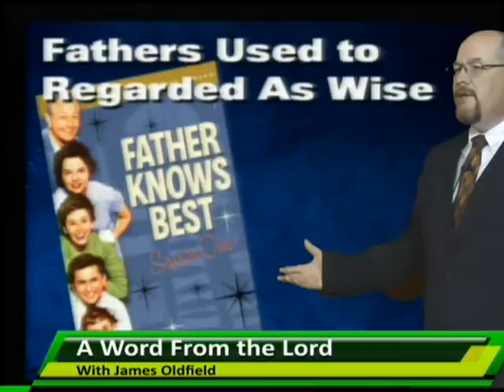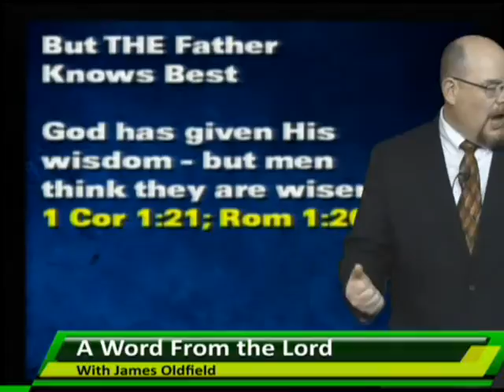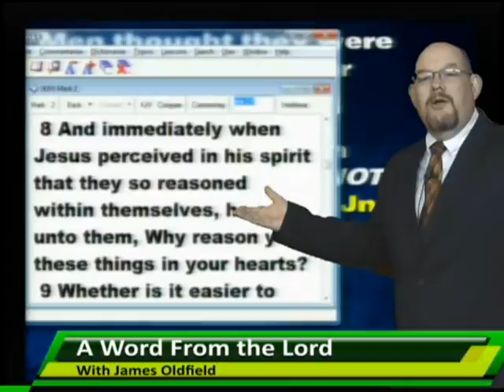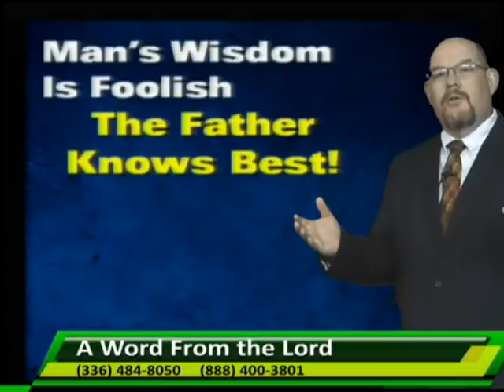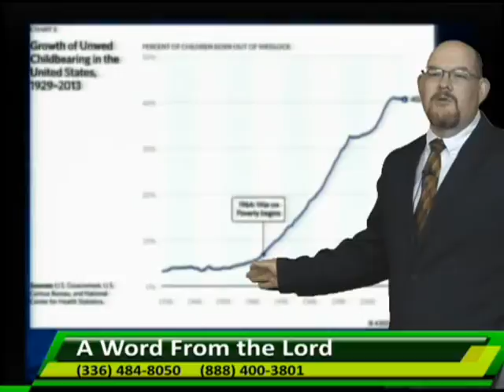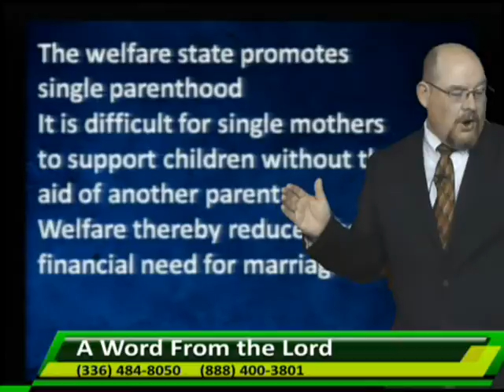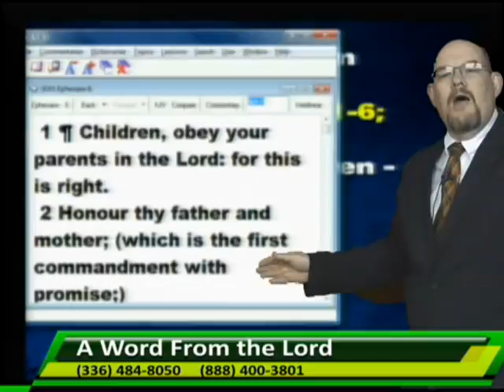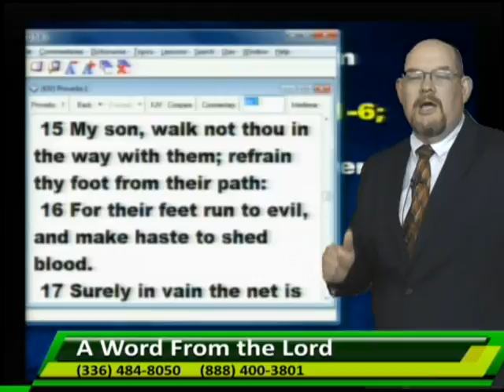AWFTL _The Father Knows Best_2-9-17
Man thinks he is smarter than God, but God's wisdom is wiser than man's. If man would just listen to God, man problems would be resolved. The Father knows best.